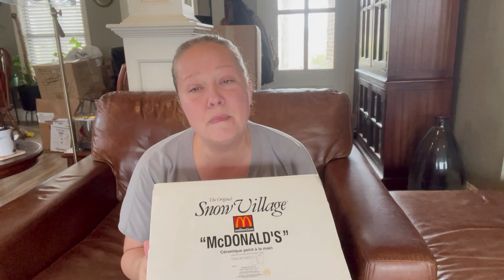Goodwill Thrift Store Haul! I found all the Lululemon and New With Tags item!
See what is selling on eBay, Poshmark and Mercari right now. Find out what brands are selling fast  and some you should maybe skip.

I will be making daily what sold videos and occasional haul videos from liquidation stores, Goodwill, and the Goodwill Outlet bins.

Primelister for sharing and making offers on Poshmark. Primelister shares, follows, unfollows, sends offers, auto likes and solves CAPTCHAS. Save 30% your first month

Vendoo for crosslisting. Save 25% on your first month of service

Join Poshmark with my code and get a $10 credit when you join, and I will get a $10 after your first order: THECAJUNBELLE

Join Mercari and save $10 on your first order, and I get $10 after your first order: Use code NSAUTA when you sign up with my